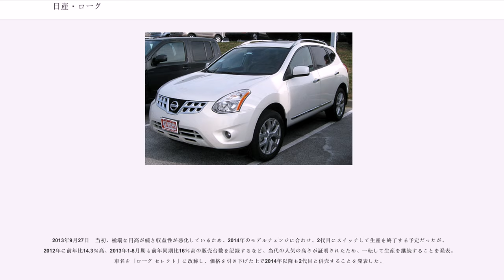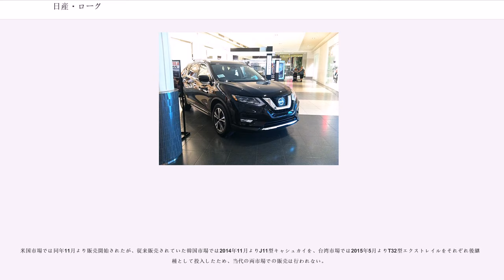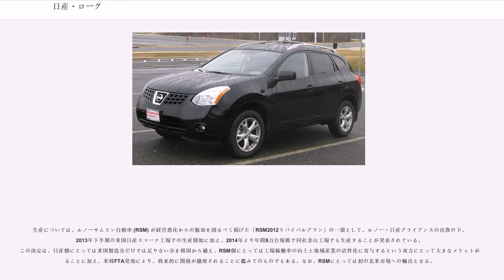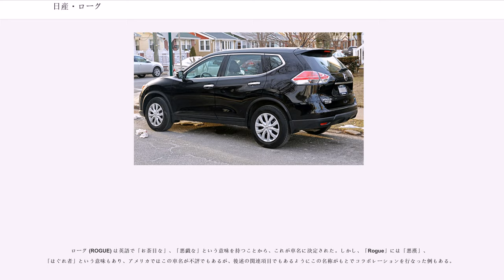日産・ローグ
ローグ ("ROGUE") は日産自動車が北米市場で販売するクロスオーバーSUV (CUV) である。

2007年1月の北米国際オートショーで発表。欧州および日本などの市場に投入されるキャシュカイ/デュアリスの北米版とも言えるモデルで、内装デザインが共通であるが、外寸は全長4,645mm×全幅1,800mm×全高1,658mm、ホイールベース2,690mmと、キャシュカイ/デュアリスに比べてそれぞれ335mm、20mm、48mm、60mm拡大されている。また外観も中型SUVのムラーノに近いものとなっている。

プラットフォームには、キャシュカイ/デュアリスや、ルノーサムスン・QM5（ルノー・コレオス）などと同じCプラットフォームが採用され、内装パーツの多くをデュアリスと共用するものの、パーキングブレーキについてはムラーノと同じ足踏み式が採用されている。なお、型式はキャシュカイ/デュアリスと同じJ10型を名乗る。

エンジンは直列4気筒 2.5L QR25DE型を搭載し、トランスミッションはエクストロニックCVTのみの設定となる。駆動方式はFFと4WDが用意されるが、後者はオールモード4X4にヨー・モーメント・コントロールが追加された新システムが採用される。

また、2009年12月以降の2010年モデルからは専用のフロントグリルや17インチホイールなどを装着したカスタムカー、「Krōm」が発売された。なお、「Krōm」が設定されるのは、キューブに次いで2番目であるが、キューブはライダーの北米向け輸出仕様であるのに対し、これは北米独自のモデルとる。

2008年11月11日には、日産の現地法人である韓国日産を通じて韓国国内で販売開始。日産ブランド初の販売車としてムラーノと共に投入された。

2010年7月30日　2011年モデルを発表。ヘッドランプやグリル、バンパーなど外観が大幅に改良され、よりムラーノに近いイメージとなった。また、18インチアルミホイールも新たに設定されている。

2013年9月27日　当初、極端な円高が続き収益性が悪化しているため、2014年のモデルチェンジに合わせ、2代目にスイッチして生産を終了する予定だったが、2012年に前年比14.3％高、2013年1-8月期も前年同期比16％高の販売台数を記録するなど、当代の人気の高さが証明されたため、一転して生産を継続することを発表。車名を「ローグ セレクト」に改称し、価格を引き下げた上で2014年以降も2代目と併売することを発表した。

2016年、販売終了。後継車種として、J11型キャシュカイをベースとした「ROGUE SPORT（ローグ・スポーツ）」を2017年春期に投入。

2013年9月10日、世界初公開。同日、フランクフルトモーターショーでワールドプレミアされた3代目エクストレイルとの兄弟車となり、型式もT32型に移行。プラットフォームアーキテクチャについてもエクストレイル同様、新開発のCMF C/Dを採用している。ただし、搭載されるエンジンはエクストレイルとは異なり、先代で採用されたQR25DEの改良版となる。

米国市場では同年11月より販売開始されたが、従来販売されていた韓国市場では2014年11月よりJ11型キャシュカイを、台湾市場では2015年5月よりT32型エクストレイルをそれぞれ後継車種として投入したため、当代の両市場での販売は行われない。

生産については、ルノーサムスン自動車 (RSM) が経営悪化からの脱却を図るべく掲げた「RSM2012リバイバルプラン」の一環として、ルノー・日産アライアンスの出資の下、2013年下半期の米国日産スマーナ工場での生産開始に加え、2014年より年間8万台規模で同社釜山工場でも生産することが発表されている。この決定は、日産側にとっては米国製造分だけでは足りない分を韓国から補え、RSM側にとっては工場稼働率の向上と地域産業の活性化に寄与するという双方にとって大きなメリットがあることに加え、米韓FTA発効により、将来的に関税が撤廃されることに鑑みてのものでもある。なお、RSMにとっては初の北米市場への輸出となる。

2014年9月26日、RSM釜山工場で生産されたローグの最初の4千台が釜山新港から北米に向けて出荷された。

2015年2月5日、ルノー日産アライアンスからの増産要請を受け、RSM釜山工場での生産量を年8万台から11万台へ変更。

2015年7月9日、秋から発売開始される2016年モデルの概要を発表。併せて、...